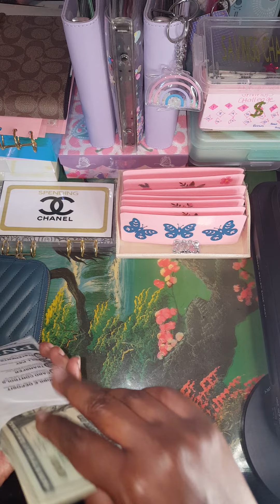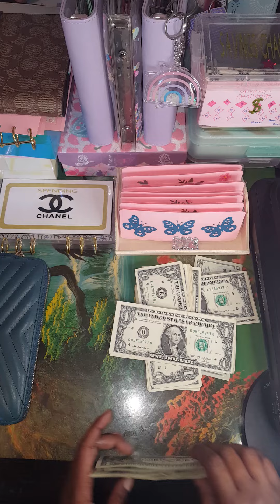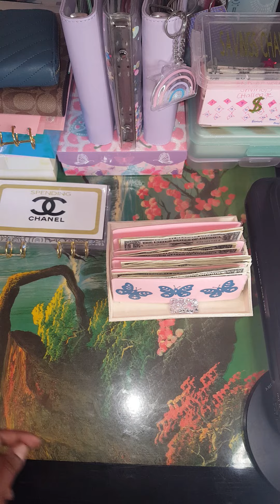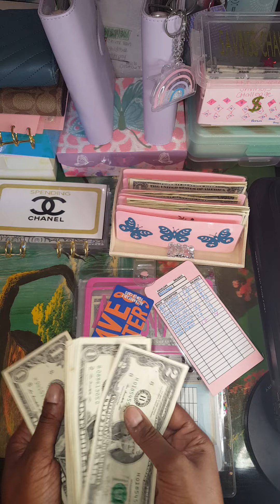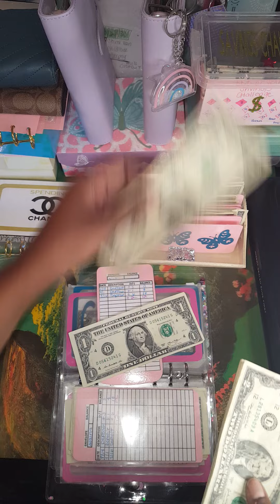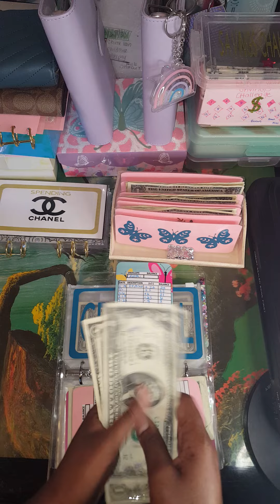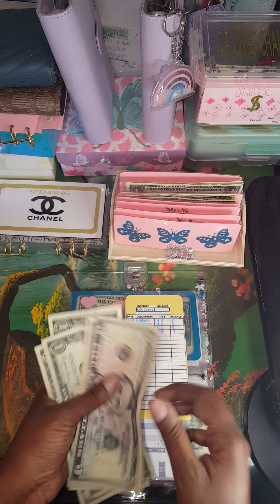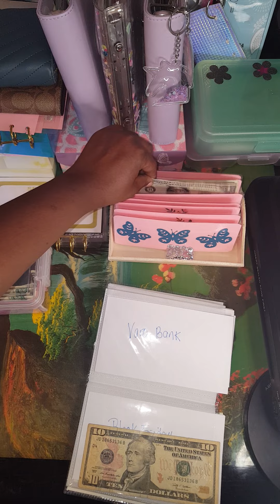1ST CASH STUFFING FILMED[ CASH SYSTEM] 4TH SEPTEMBER PAY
Hi, everyone this is my 1st cash stuffing video. I started the zero based budget a month ago and now , I'm confident to share my journey to saving.

glasshouseglitterglam ( IG)
glasshouseglitte0 ( TikTok)

Please disregard

 income stuffing, inconsistent cash stuffing, first cash stuffing, cash stuffing for beginners,  how to cash stuffing, diy cash stuffing, diy cash envelopes,  a6 budget binder, budget binder